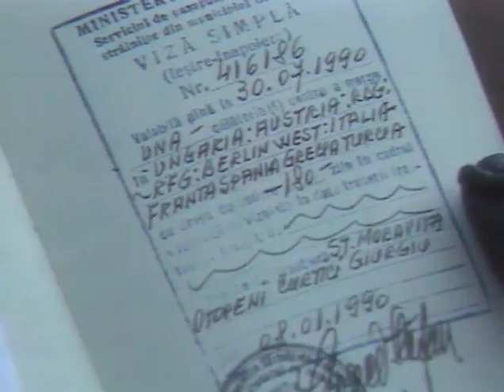09.01.1990 Neujahrsempfang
Neujahrsempfang: Bundespräsident von Weizsäcker spricht von großer geschichtlichen Chance.
Um diese zu nutzen, müssten alle Beteiligten mit äußerster Disziplin vorgehen. Das Ziel müsse eine europäische Friedensordnung sein. Da dürfe niemand vorpreschen oder ausgeklammert werden.

Der DGB erklärt, er sei zu enger Zusammenarbeit mit den DDR Gewerkschaften bereit

Schalck-Golodkowski aus U-Haft entlassen.

tagesschau vor 20 Jahren, Moderation, Eva Hermann
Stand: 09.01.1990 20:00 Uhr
9. Januar 1990